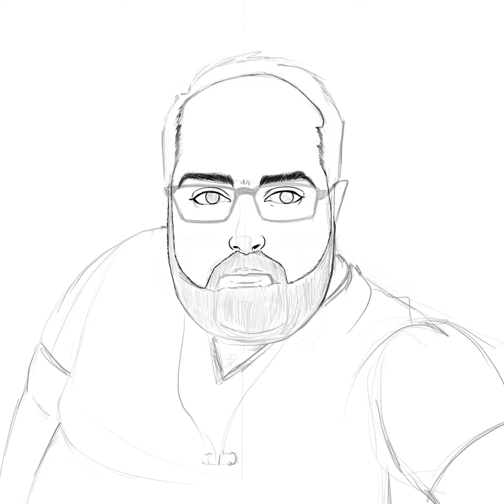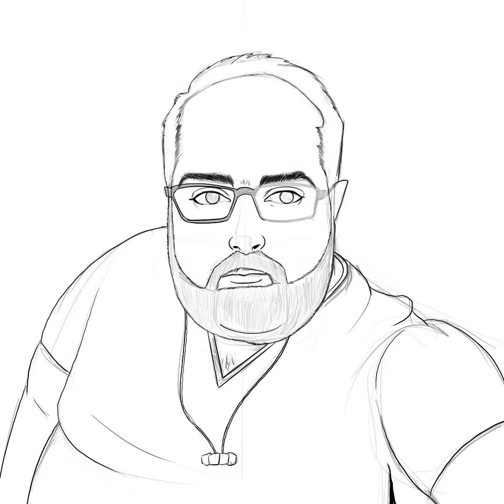Draw a friend: Mah mootaz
Procreate
Duration: 3 H.